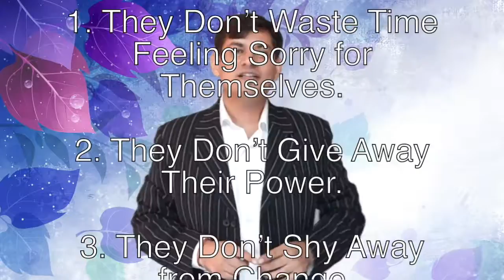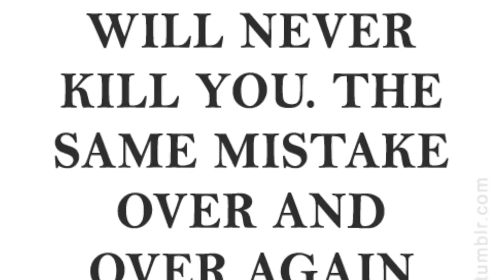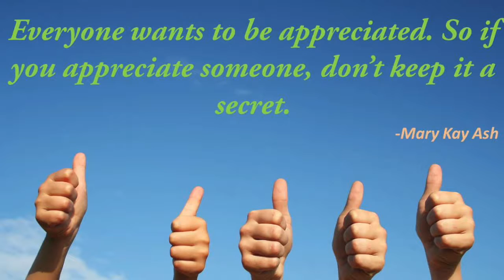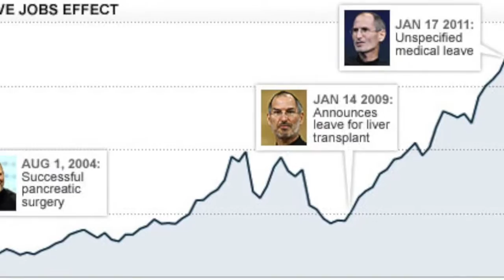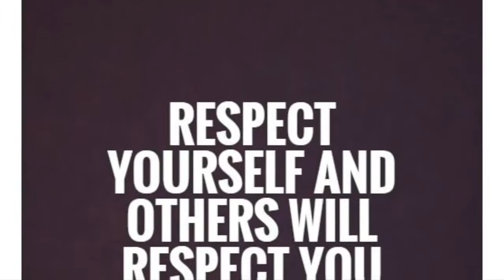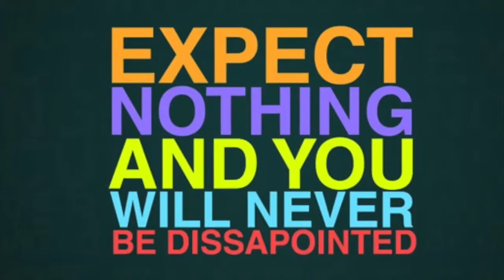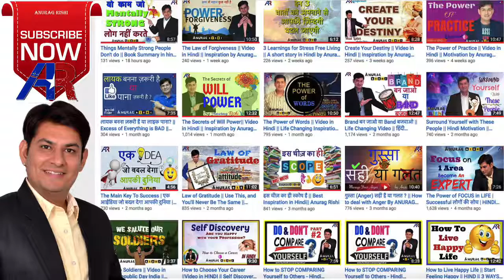7 thinks mentally strong people don't do in hindi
7 thinks mentally strong people don't do by anurag rishi